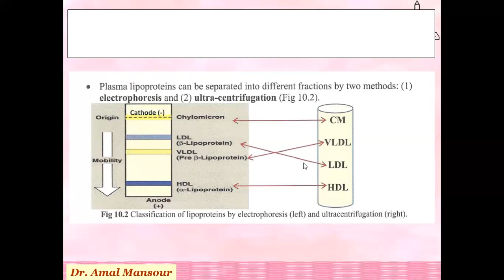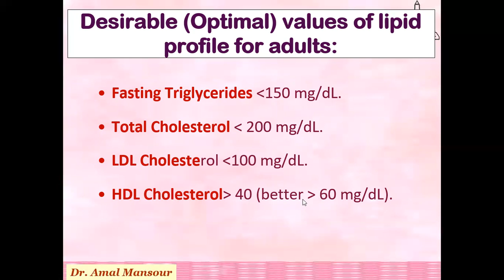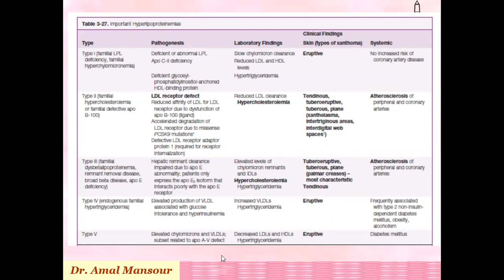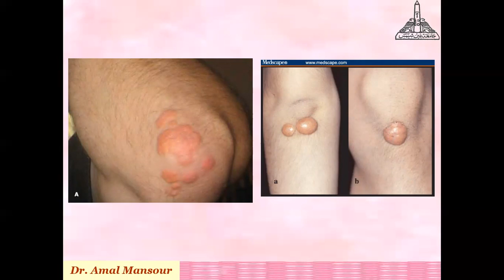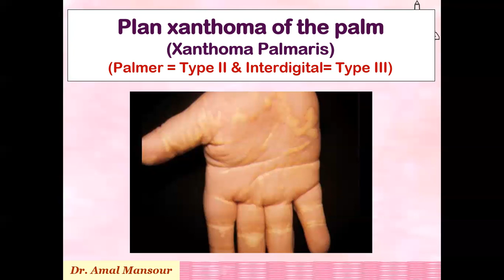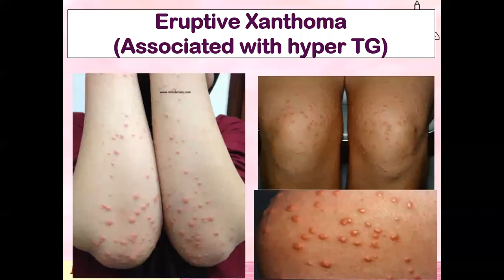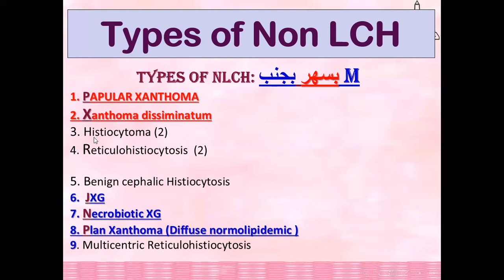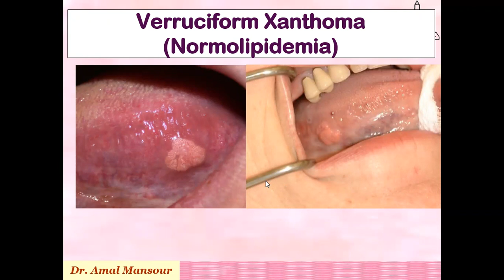Hyperlipidemia dermatologyresident dermatologyapp dermatologyproblem fillers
قناة البورد العربي لأمراض الجلديه